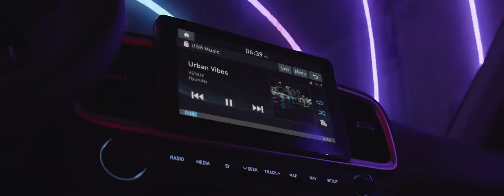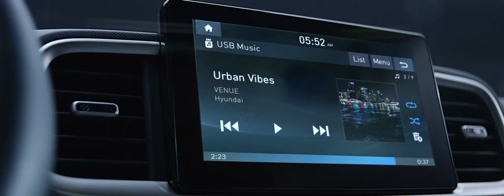광고 현대자동차 베뉴 Urban Vibes(광고 2분 51초)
새로운 UrbanVibes, 착륙 완료!
현대 SUV 패밀리가 All-New 베뉴를 맞이합니다.